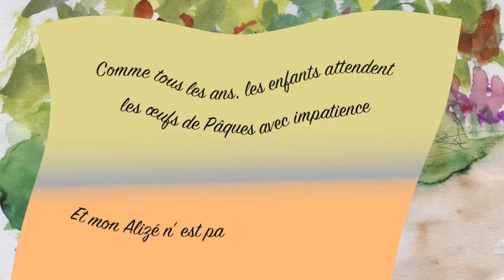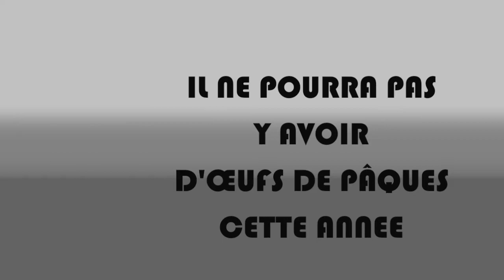Joyeuses Pâques 2018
Plus un seul œuf de Pâques ! Les enfants n'en auront pas cette. Que s'est-il passé ? Memphis la petite chienne n'aura pas besoin d'une longue enquête pour le savoir. Une occasion pour elle et sa maîtresse de vous souhaiter de Joyeuses Pâques